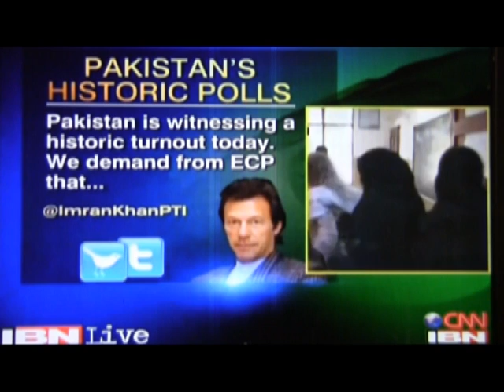Po-Folks Breaking Pakistan Decides: of the 2013 elections IBN LIVE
Suhasini Haidar chats with experts from Pakistan on the historic 2013 elections